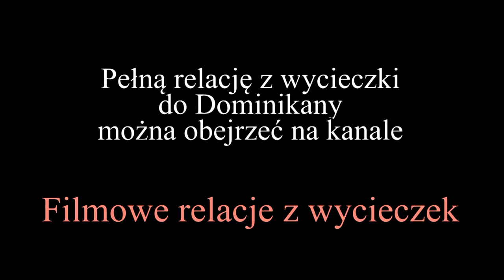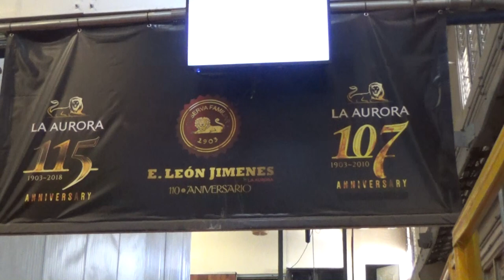Dominikana - Fabryka cygar La Aurora (subtitles: POL, EHN, SPA, GER)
La Aurora to fabryka cygar z tradycjami od 1903 r. Ceniona przez miłośników cygar z całego świata.